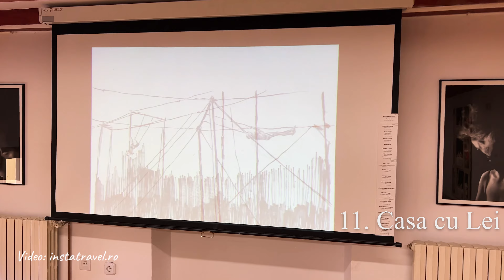Apartament 42.2 - Piața Centrală - cea mai autentică cazare din Bistrița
Acum câteva zile am fost plecați într-un mini circuit prin Bistrița, ocazie cu care am stat într-o casuță săsească din secolul al XV-lea. Casa este împărțită în mai multe spații de locuit, Apartamentul 42.2 este singurul care se închiriază în regim hotelier și cred că este cea mai autentică cazare din acest oraș medieval. Pe blog găsești impresiile mele de călătorie din această locație.